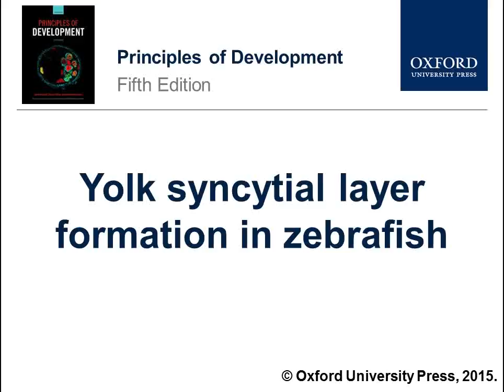Yolk syncytial layer formation in zebrafish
2P microscopy movie of yolk syncytial layer (YSL) formation at the 128-cell stage - cells are stained with cytoplasmic and plasma membrane-anchored GFP. Movie courtesy Carl-Philipp Heisenberg.